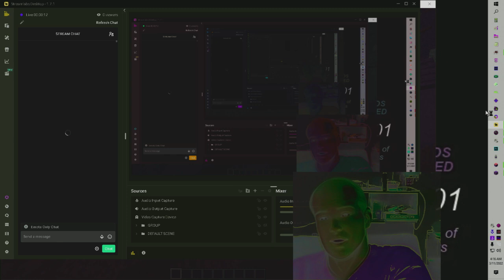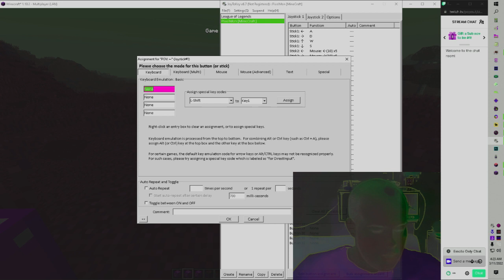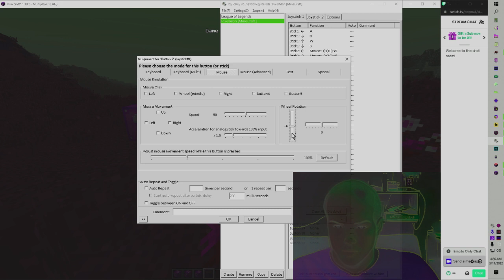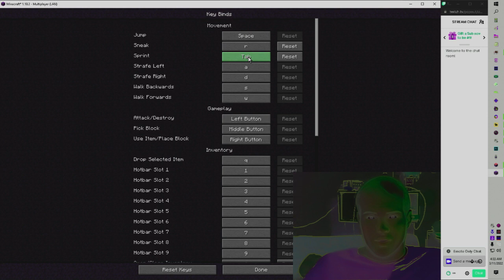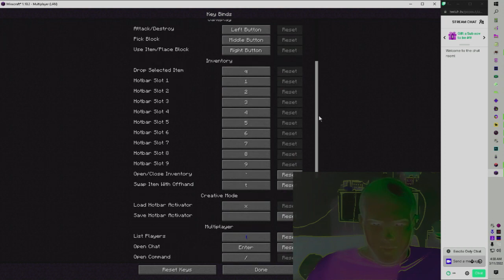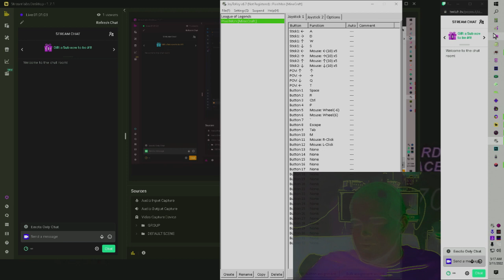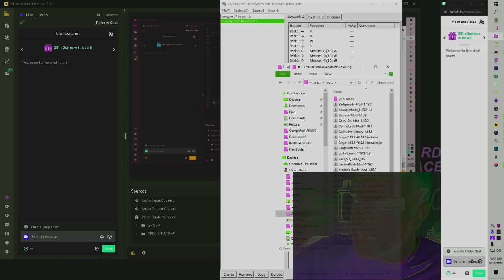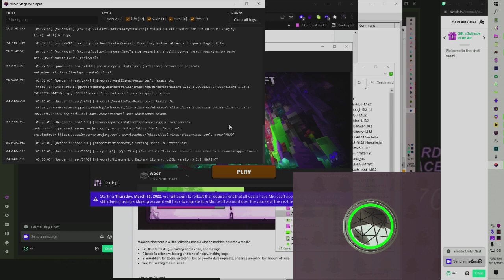LIVE! Day 87: Let's see if this works. pt 2